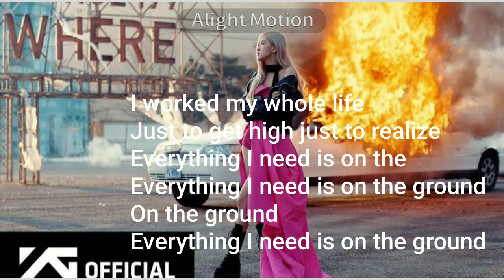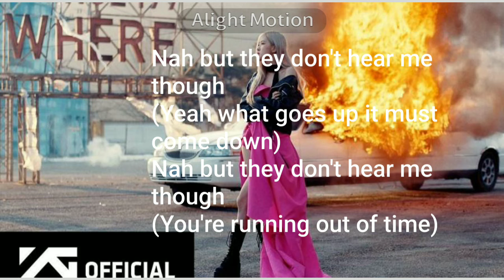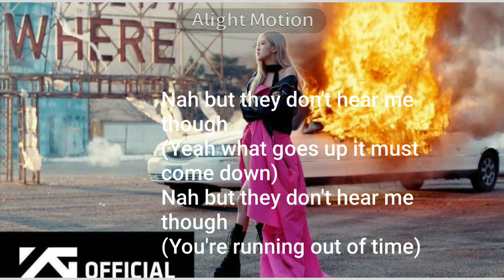ROSE_-_'On The Ground' (lyrics)